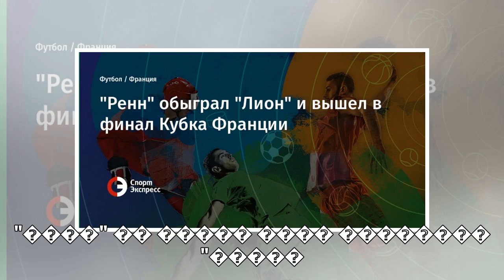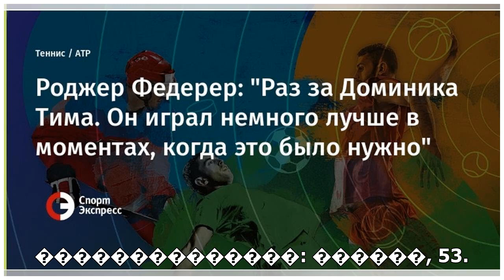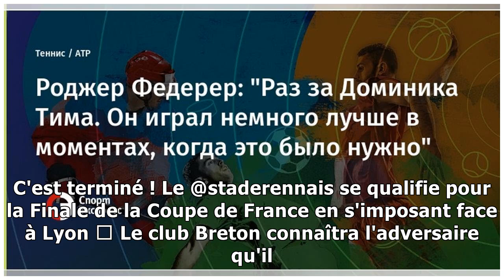"пїЅпїЅпїЅпїЅ" пїЅпїЅпїЅпїЅпїЅпїЅпїЅ "пїЅпїЅпїЅпїЅ" пїЅ пїЅпїЅпїЅпїЅпїЅ пїЅ пїЅпїЅпїЅпїЅпїЅ пїЅпї...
"пїЅпїЅпїЅпїЅ" пїЅпїЅпїЅпїЅпїЅпїЅпїЅ "пїЅпїЅпїЅпїЅ" пїЅ пїЅпїЅпїЅпїЅпїЅ пїЅ пїЅпїЅпїЅпїЅпїЅ пїЅпїЅпїЅпїЅпїЅ пїЅпїЅпїЅпїЅпїЅпїЅпїЅ